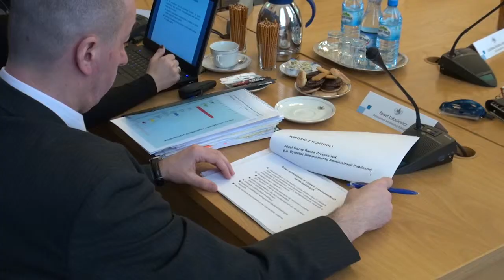Czy prawo sprzyja samorządom?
NIK sprawdziła, czy ustawa o pracownikach samorządowych z 2008 roku przyczynia się do poprawy funkcjonowania administracji lokalnej. Podczas panelu ekspertów audytorzy oraz zaproszeni specjaliści analizowali wspólnie wstępne wyniki kontroli.